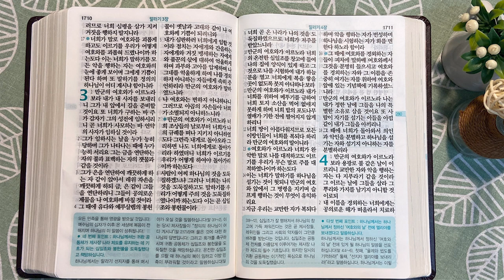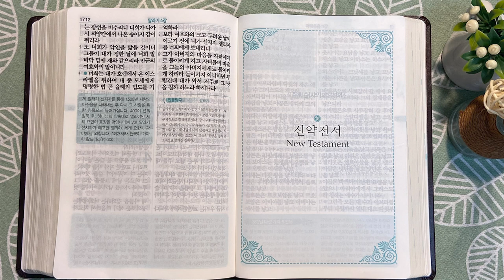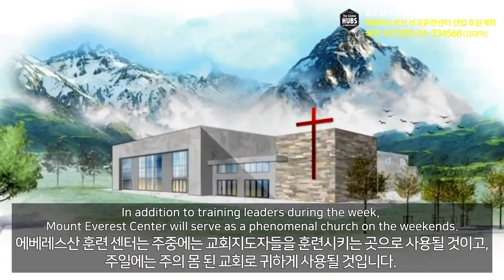1회독 28일 | 에스더, 에스라 7~10장, 느헤미야, 말라기(통독성경 272~280일) | 36일이면 1번 통독완료 | 통박사 조병호의 역사순 성경통독